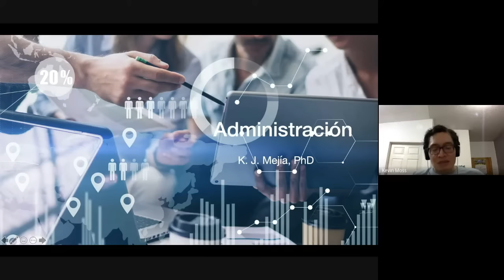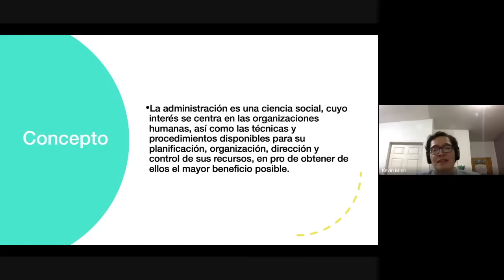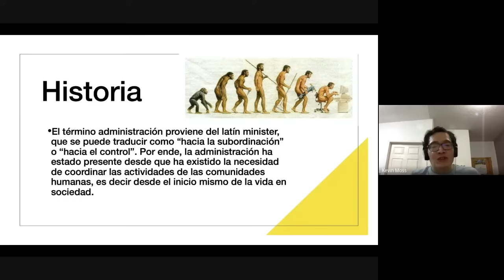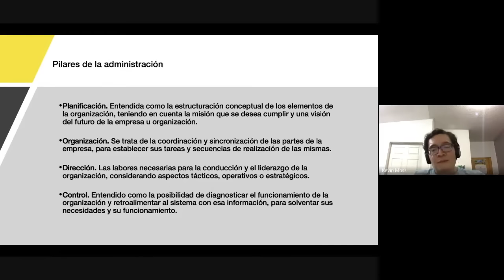Los conceptos más importantes de la administración de empresas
En este video hago una explicación detallada y a la vez rápida sobre la administración de empresas tomando como punto de partida los conceptos básicos para tener una base y posteriormente vamos ahondado en los pilares y diferencias de la administración, aprovecho para acompañarte ejemplos para que te resulte más fácil comprender y gozar de un contexto en el cual ponerte en situación.

Los temas tratados los encuentras en el siguiente orden:
00:00 Introducción
00:20 Concepto de administración
03:58 Historia de la administración
05:13 Los pilares de la administración
17:17 ¿Por qué es importante la administración?
22:16 El ciclo de la administración
28:03 Administración vs Gestión
32:55 Clasificación de las empresas
41:49 Estructura empresarial
51:14 Funciones del administrador de la empresa ¿y si a ti te toca administrar una empresa?)
1:01:35 La cadena de valor empresarial